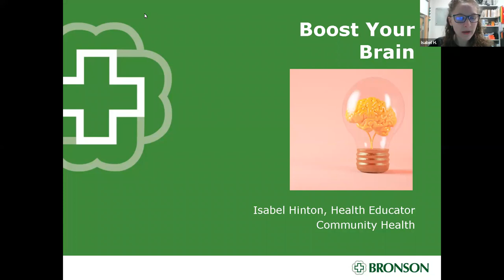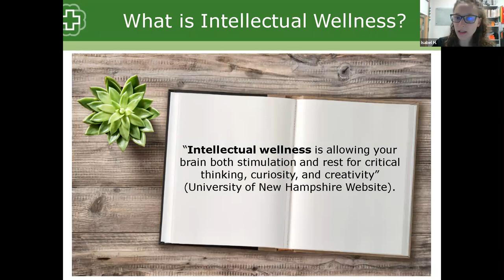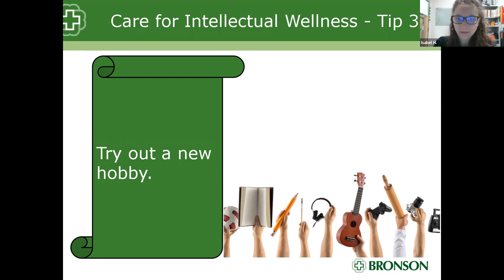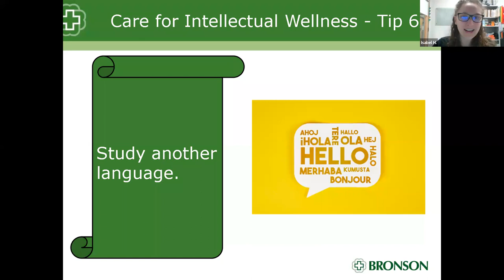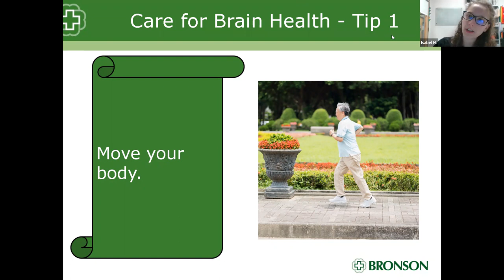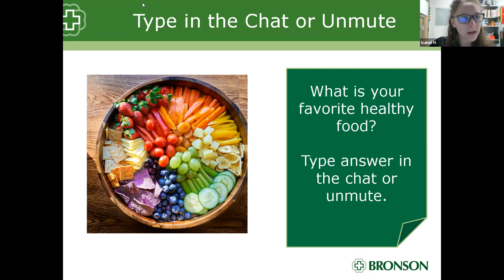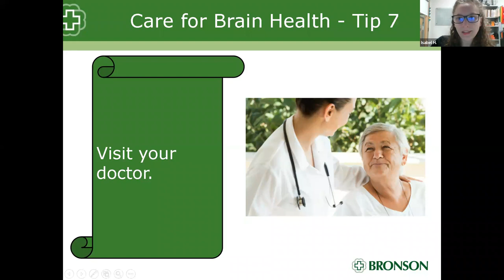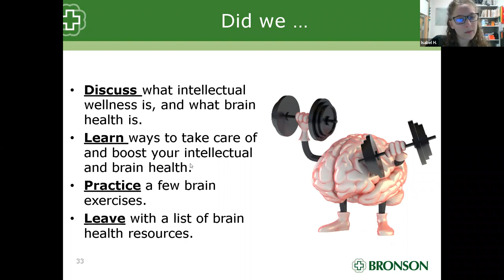Healthy Living Class: Boost Your Brain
Explore the variety of virtual Healthy Living classes hosted by Bronson Health educators.